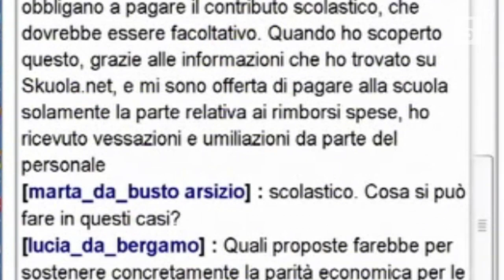Maturità 2012 - In bocca al lupo dai vip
- I vip fanno l'in bocca al lupo ai maturandi per la Maturità 2012. Scopri cosa hanno da dirti Marco Mengoni, Alex Zanardi, Andrew Howe, Valentina Vezzali, Filippo Preziosi, Stefano Moriggi.